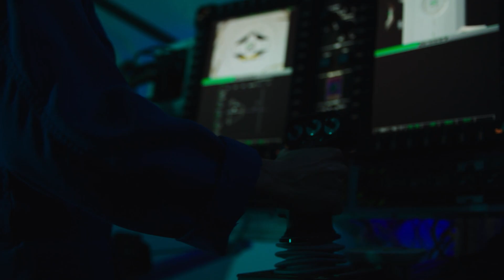Meet Artemis Team Member Jasmin Moghbeli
NASA astronaut Jasmin Moghbeli is a member of the Artemis Team, a select group of astronauts charged with focusing on the development and training efforts for early Artemis missions.

Through the Artemis program NASA and a coalition of international partners will return to the Moon to learn how to live on other worlds for the benefit of all. With Artemis missions NASA will send the first woman and the next man to the Moon in 2024 and about once per year thereafter.

Through the efforts of humans and robots, we will explore more of the Moon than ever before; to lead a journey of discovery that benefits our planet with life changing science, to use the Moon and its resources as a technology testbed to go even farther and to learn how to establish and sustain a human presence far beyond Earth.

Video Credits:
Producer: Paul Wizikowski
Directors: Ryan Cristelli and Paul Wizikowski
Editor: Jamie Quinn